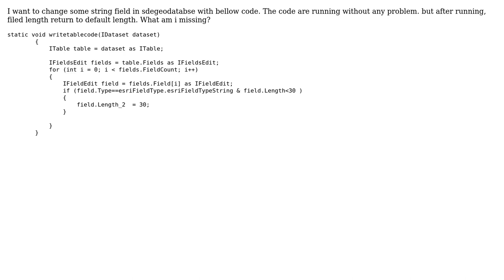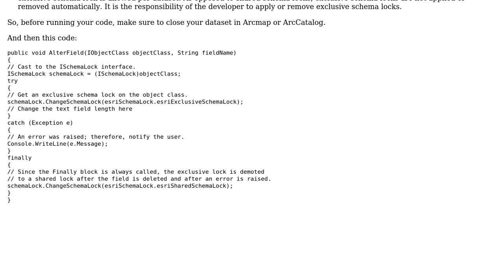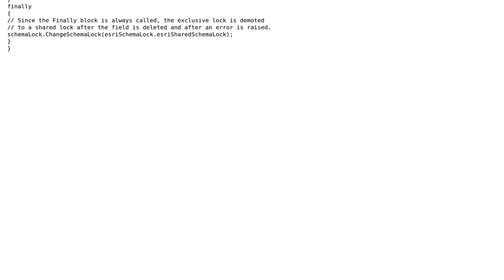GIS: How to change field length with ArcObject?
With thanks & praise to God, and with thanks to the many people who have made this project possible! | Content (except music & images) licensed under CC BY-SA | Music | Images & others | With thanks to user Mahdi Ahmadi user Farid Cheraghi and the Stack Exchange Network Trademarks are property of their respective owners. You are responsible for your own actions.